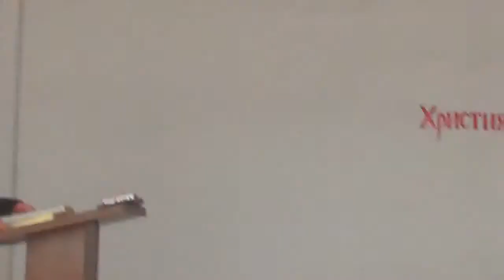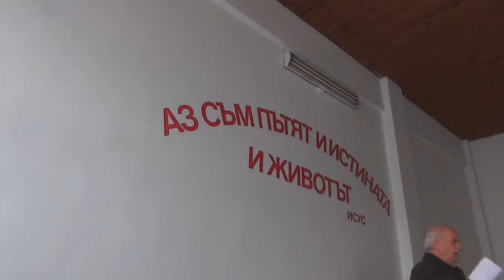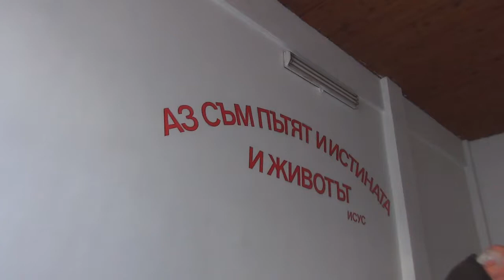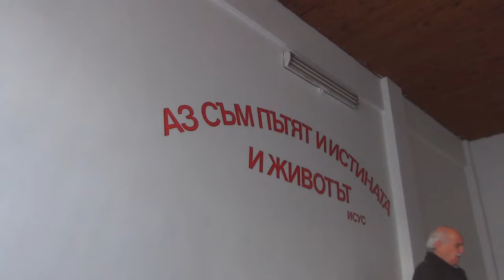2017.04.15: Матей 27